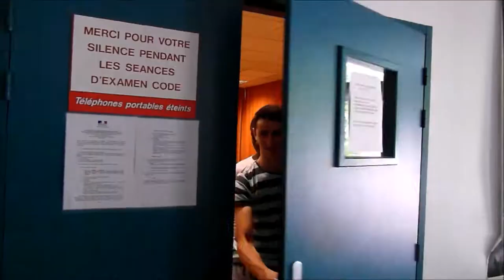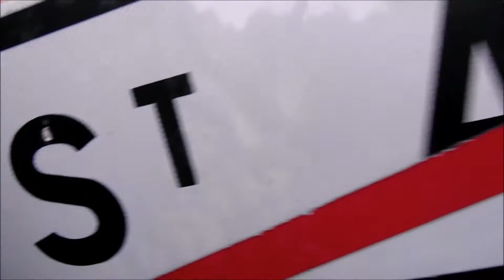Saint Andéol juillet 2014 épisode 2